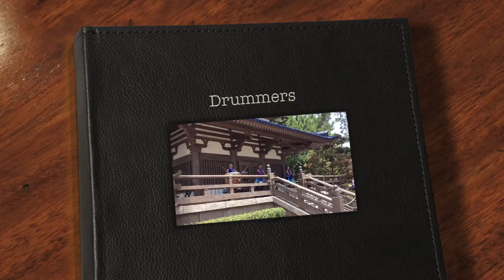Drummers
Epcot center, drummers on 'Japan'